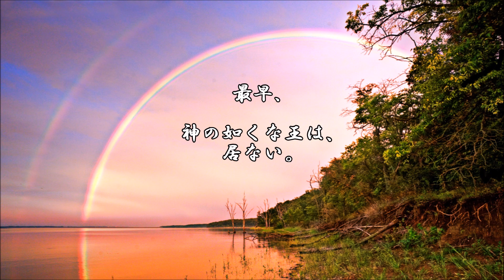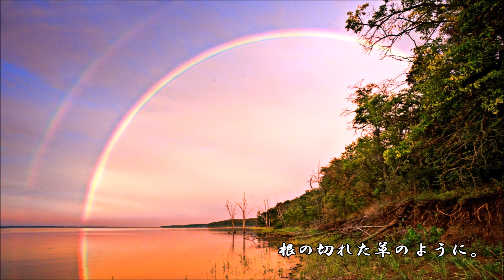ショートサーキット出張版読み上げ動画1605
プライベートの話の様に言っているが、「王の権威」世界の話、
だそれは。本当にそうだったら、そこは戦争その他の話までも。

素材著作
風景